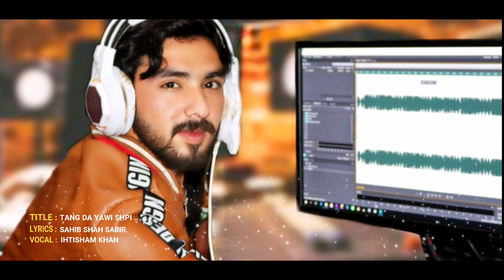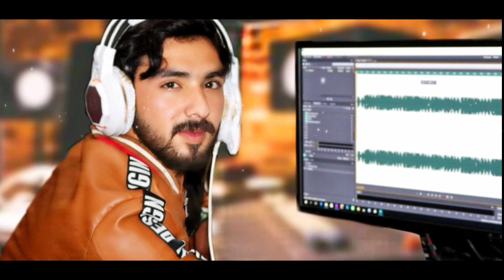Pashto new Ghazal || Sahib Shah Sabir || vocal: ihtisham khan || Pashto best poetry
My YouTube content :
Pashto poetry , pashto Shairy ,pashto sherona , pohto shairy
Pukhto sherona ,pashto mushairaa

Pashto best ghazal ,pashto music ,pashto songs, pashto rabab mangi songs
Pashto rabab mangi melas
Rabab Mangi songs pashto

Pashto entertainment
Media entertainment
Media and news website
 Ghazal

تنګ د یوې شپې له انتظاره دی
دا زړه ناقلاره، ناقلاره دی

هغه سړی هغسې په تا مین
تا چې څوک شړلی له ددې ښاره دی

اوس زما نظر زما نظر نه دی
تا چې اړولی ستا به لاره دی

هر سړي چې هرڅه زهر څښلي دي
هر سړی د هر څه نه وېزاره دی

دا سړی منم چې دروغژن نه دی
زړه یې ښه دی، ذهن یې بېکاره دی

مینه زوروه، زړه وره ده
زړه یې رانه وړی ستا لپاره دی

څه وایې؟ سپرلیه! ماته څه وایې؟
ستورو درته نه وې چې بې یاره دی؟

ستا د مینې تور پرې لګېدلی دی
تللی که صابر په هره لاره دی

ډاکټر صاحب شاه صابر